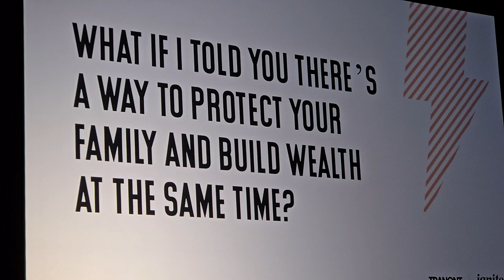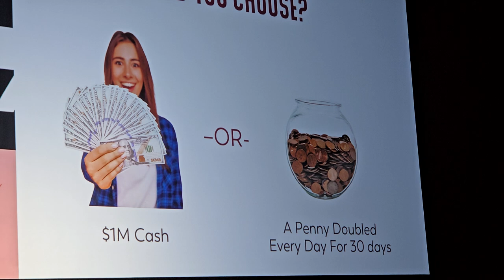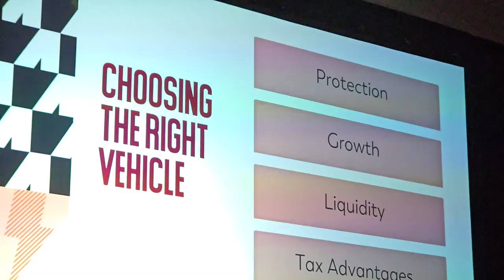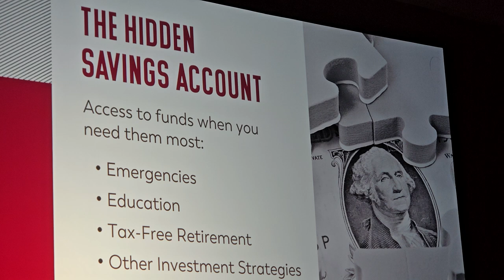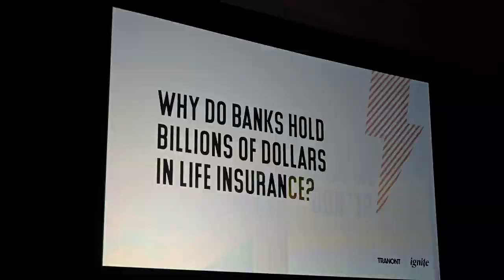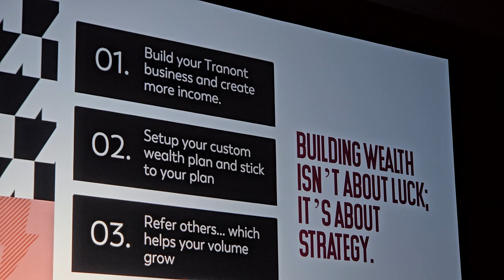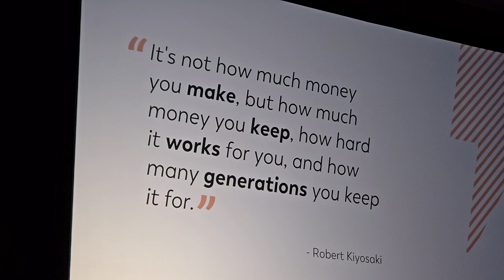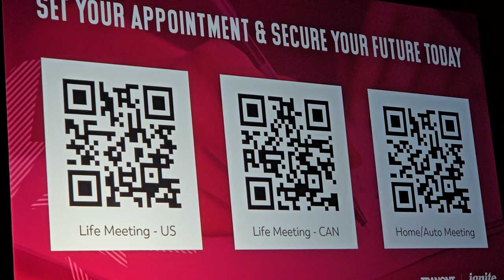Tranont Wealth with Veronica Singh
Go here to watch all of the videos from TLA 2024...